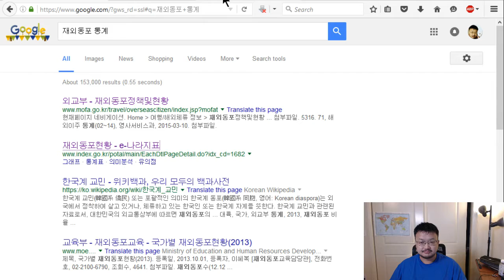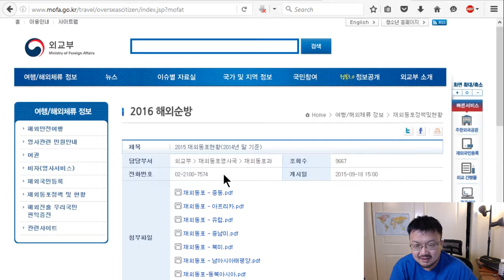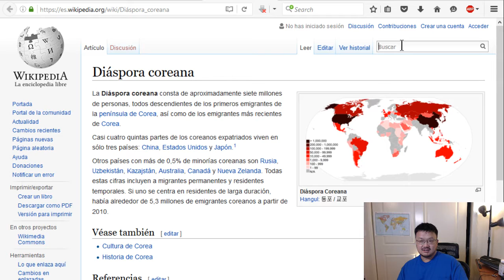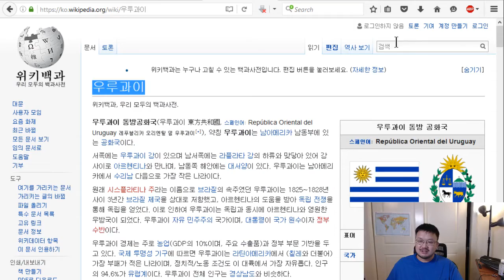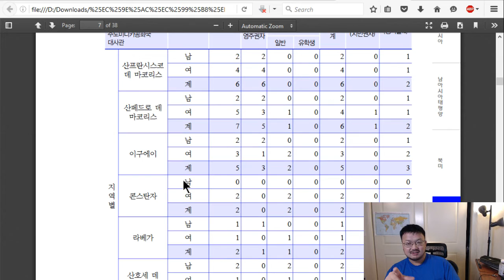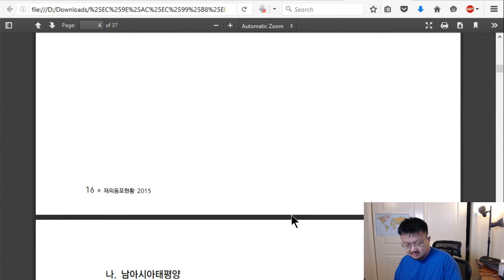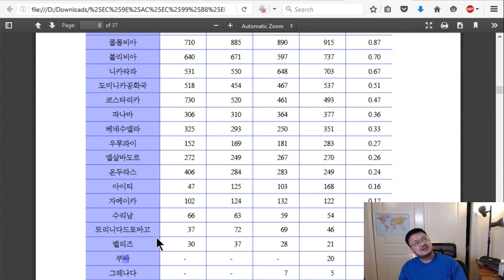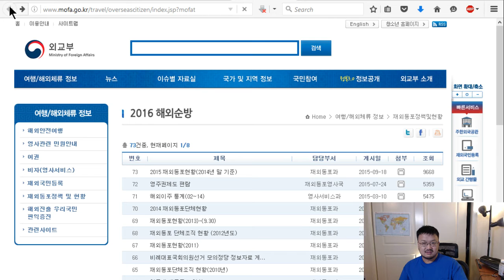160804 ¿Cuántos coreanos viven en mi país? Hay datos en el Ministerio del Exterior v/es